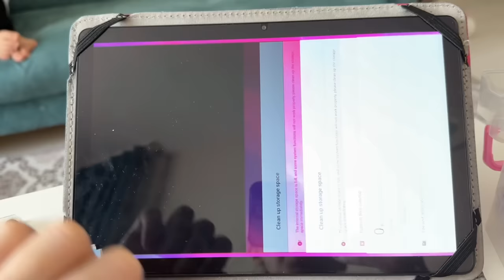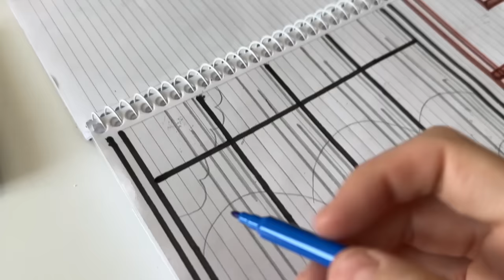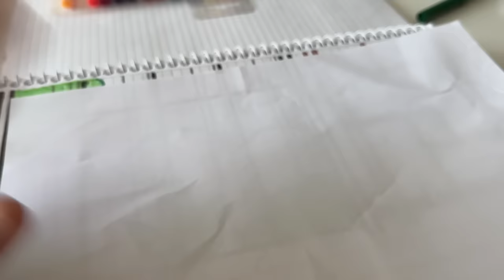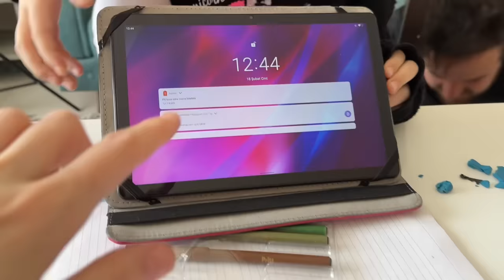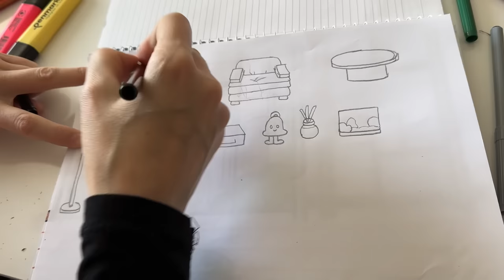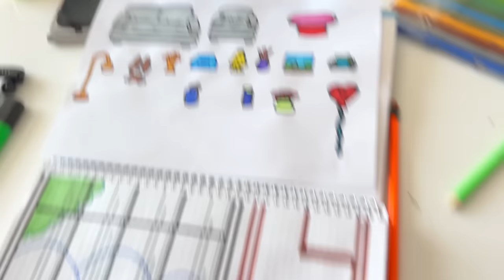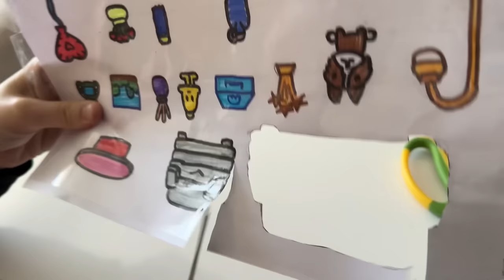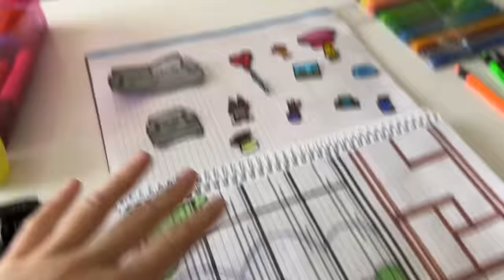TOCA LİFE WORLD EVİ !! SALON YAPIYORUZ !!!